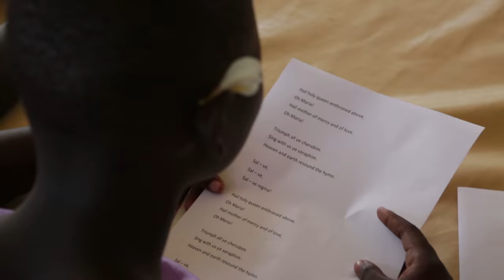Juba: une chorale donne une nouvelle vie à des orphelines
Un orphelinat pour filles au Soudan du Sud utilise le chant pour donner une nouvelle vie aux jeunes filles touchées par la récente guerre civile du pays. L’accord de paix, déjà fragile, a été rompu par des combats intenses à Juba le mois dernier, une violence qui rends ces filles vulnérables au viol et à l’exploitation sexuelle.